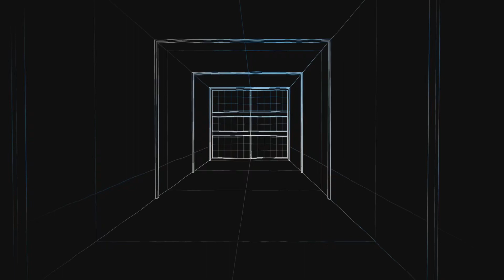Max Assault Star Cards Journey - Star Wars Battlefront 2